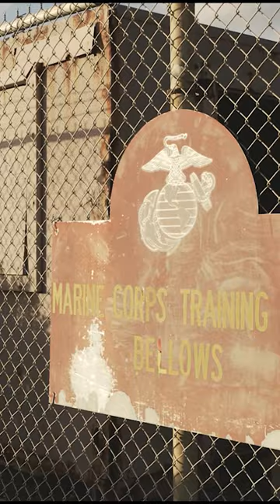Tech Partnerships Move Marines Forward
🌍 Marines + Allies = Lethality 💪

Recently, Marines from the 3d Littoral Logistics Battalion engaged in a Foreign Comparative Test (FCT) of a South Korean Unmanned Ground Vehicle (UGV) prototype—marking a critical juncture in the Corps’ exploration of advanced unmanned technologies.

Check out this short article to learn more.